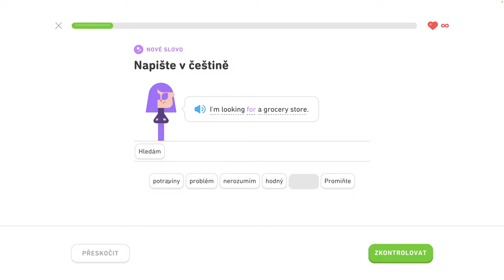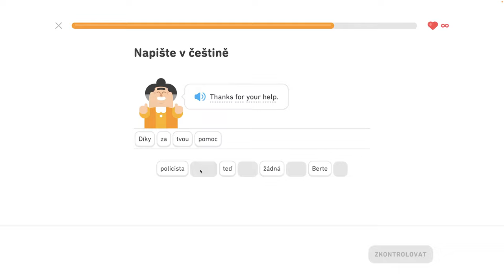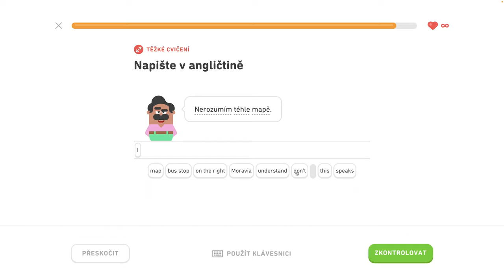🇺🇸 S1, J6 - Komunikujte na cestách 5/6 - Rozprávajte o vzťahoch, komunikujte na cestách